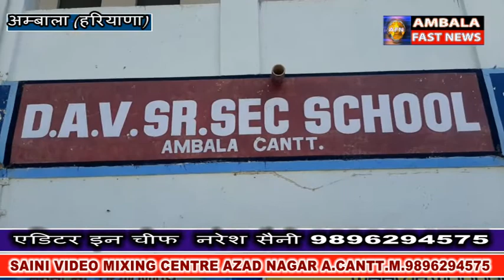समाजसेवी संस्थाओं ने स्कूली बच्चों को करोना महामारी से बचाव के लिए बांटा देसी काडा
9वीं से लेकर 12वीं तक के 15 अक्टूबर से खुल रहे स्कूलों को लेकर स्कूल प्रशासन एतिहात बरत रहा है, वहीं समाजसेवी संस्थाएं भी स्कूली बच्चों को करोना महामारी से बचाव के लिए देसी काडा वितरित कर रहे हैं । उनका कहना है कि इस काडे के पीने से जहां करोना का संक्रमण दूर होगा वही करोना महामारी पूरी तरह से खत्म भी हो जाएगा। बच्चों का कहना है कि इस काढ़े के सेवन कोरोना संक्रमण से बचाव होगा।

माला में डीएवी सीनियर सेकेंडरी स्कूल में एक समाजसेवी संस्था द्वारा स्कूली बच्चों को आयुर्वेदिक काढ़ा वितरित किया गया और उन्हें इस कारण सही होने वाले उपचार भी बताया। यहां बच्चों ने कड़ा लेने के बाद बताया कि देश और दुनिया सहित हरियाणा प्रांत में करोना महामारी के केस बढ़ रहे हैं और इनसे बचने के लिए अब जो छात्र छात्राएं स्कूल में पढ़ने आ रहे हैं उनको एक पैकेट आयुर्वेदिक काडा वितरित किया गया है। जिसके सेवन से ना केवल कोरोना जी नही बल्कि अन्य रोग भी दूर हो सकेंगे।